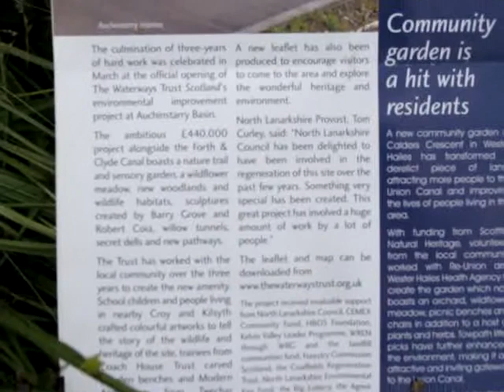Auchinstarry gardens. For Tony, the green, green grass of moan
Normally you would get a before and after photo that showed the vast improvement to a site. I leave this to the old proverb " A PICTURE PAINTS A THOUSAND WORDS".